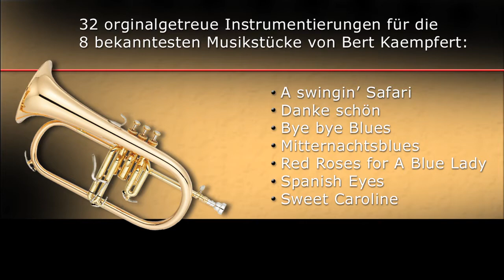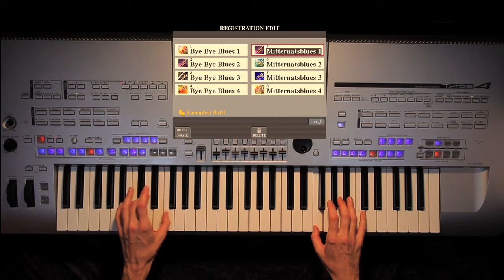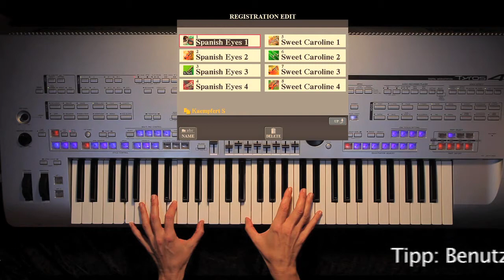Best of Bert Kaempfert - Authentische Registrationen von Heidrun Dolde für Soundwonderland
Authentische Instrumentierungen für ihr Yamaha Keyboard - mit diesem Video können Sie der Software-Erstellerin beim Spielen mit ihren Registrierungen auf die Finger schauen. Viel Spaß dabei! :-)

00:00 Red Roses For A Blue Lady
00:54 Danke schön
00:11 A Swingin' Safari
01:41 Bye Bye Blues
02:47 Mitternachtsblues
03:44 Red Roses For A Blue Lady
04:40 Wunderland bei Nacht / Wonderland By Night
05:50 Spanish Eyes
06:41 Sweet Caroline